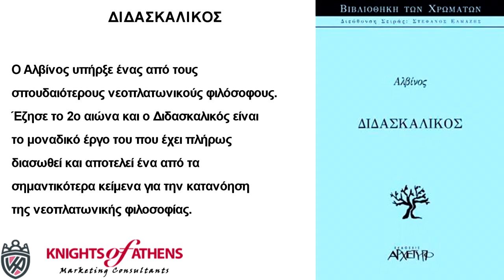ΔΙΔΑΣΚΑΛΙΚΟΣ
Εκδόσεις ΑΡΧΕΤΥΠΟ
Καθ. Χατζηδάκη 9
54655 Θεσσαλονίκη